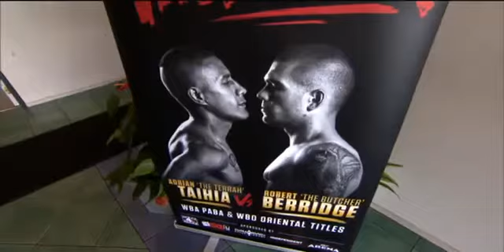Transforming Inga Part 4 Day of Reckoning